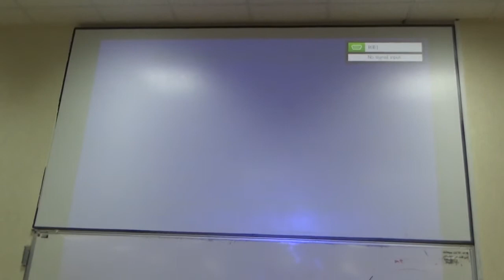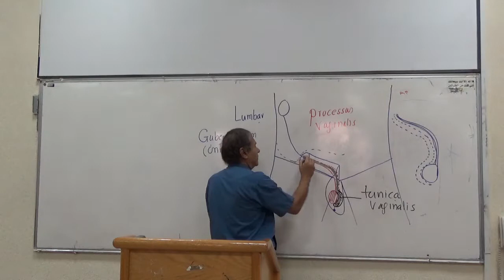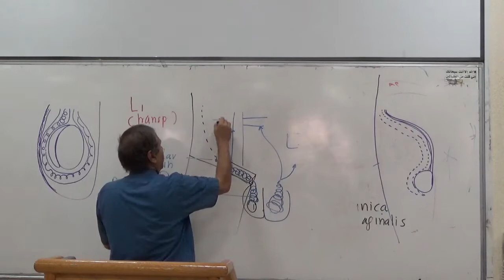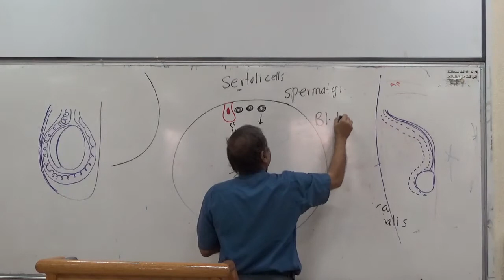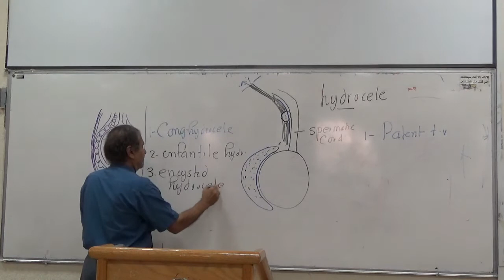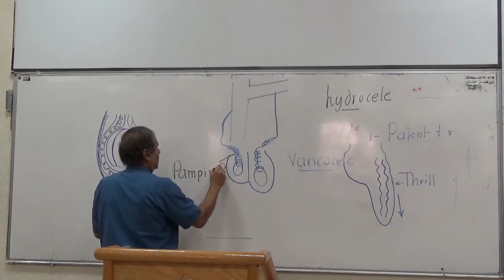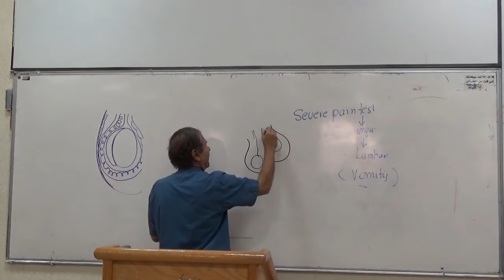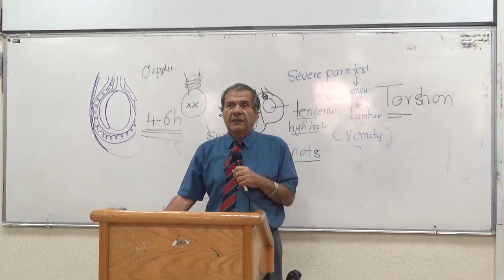Year 3 - Module B - Male Reproductive (female).